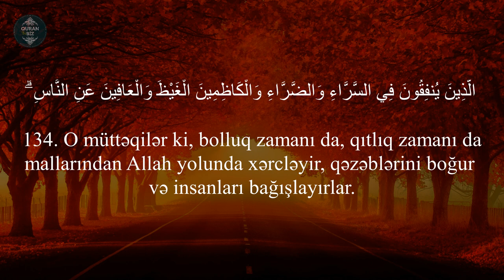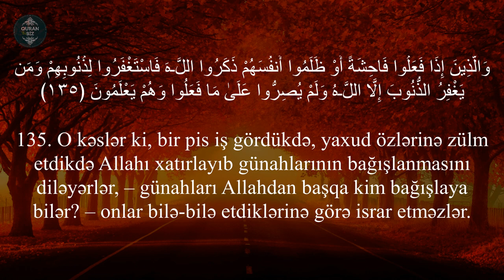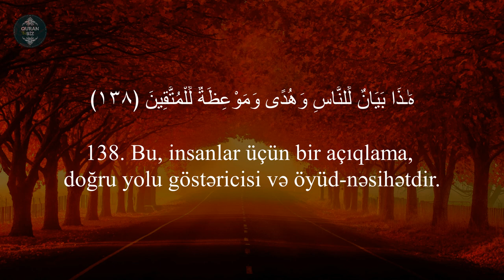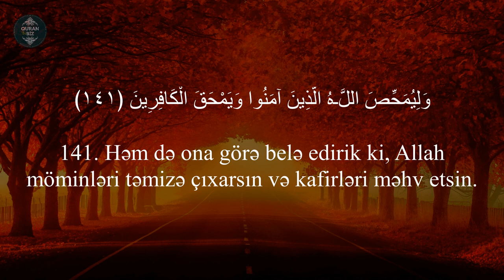Allah yaxşı iş görənləri sevir..Ali-İmran surəsi - Jussuf Khalaf / سورة آل عمران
3. Ali-İmran surəsi
AAssalamu aleykum əziz müsəlmanlar.Məqsədimiz doğma dilimizdə Quranı daha yaxşı anlamaq üçün çalışmaqdır əlimizdən gəldiyi qədər həmdə məqsədimiz Allahın kitabının daha çox insana çatması üçündür.Əməllər niyyətlərə görədir.Bu işdə daha çox xeyir qazanmaq üçün birgə çalışaq. Bəyənərək, kanala abunə olaraq, paylaşaraq daha çox insanın izləməsinə səbəb olaq.Allah sizdən razı olsun.
Ən gözəl quran qiraətləri:
Məşhur qarilər:
İdris Abkar.
Saad Al Ghamdi
Mişari ar-Raşid
Feysal ar-Ruşud
Muhammad Al-Luhaidan
Abdul Həlim
İslam Subhi

 1. Fatihə surəsi 2. əl-Bəqərə surəsi 3. Ali-İmran surəsi 4. ən-Nisa surəsi
5. əl-Maidə surəsi 6. əl-Ənam surəsi 7. əl-Əraf surəsi 8. əl-Ənfal surəsi
9. ət-Tovbə surəsi 10. Yunus surəsi 11. Hud surəsi 12. Yusuf surəsi
13. ər-Rad surəsi 14. İbrahim surəsi 15. əl-Hicr surəsi 16. ən-Nəhl surəsi
17. əl-İsra surəsi 18. əl-Kəhf surəsi 19. Məryəm surəsi 20. Ta ha surəsi
21. əl-Ənbiya surəsi 22. əl-Həcc surəsi 23. əl-Muminun surəsi
24. ən-Nur surəsi 25. əl-Furqan surəsi 26. əş-Şuəra surəsi
27. ən-Nəml surəsi 28. əl-Qasas surəsi 29. əl-Ənkəbut surəsi
30. ər-Rum surəsi 31. Loğman surəsi 32. əs-Səcdə surəsi
33. əl-Əhzab surəsi 34. Səba surəsi
35. Fatir surəsi 36. Ya sin surəsi 37. əs-Saffat surəsi
38. Sad surəsi 39. əz-Zumər surəsi 40. Ğafir surəsi
41. Fussilət surəsi 42. əş-Şura surəsi 43. əz-Zuxruf surəsi
44. əd-Duxan surəsi 45. əl-Casiyə surəsi 46. əl-Əhqaf surəsi
47. Muhəmməd surəsi 48. əl-Fəth surəsi
49. əl-Hucurat surəsi 50. Qaf surəsi 51. əz-Zəriyət surəsi
52. ət-Tur surəsi 53. ən-Nəcm surəsi 54. əl-Qamər surəsi
55. ər-Rahmən surəsi 56. əl-Vaqiə surəsi 57. əl-Hədid surəsi
58. əl-Mucadilə surəsi 59. əl-Həşr surəsi 60. əl-Mumtəhənə surəsi
61. əs-Saff surəsi 62. əl-Cumuə surəsi 63. əl-Munafiqun surəsi
64. əl-Təğabun surəsi 65. ət-Talaq surəsi 66. ət-Təhrim surəsi
67. əl-Mulk surəsi 68. əl-Qaləm surəsi 69. əl-Həqqa surəsi
70. əl-Məaric surəsi 71. Nuh surəsi 72. əl-Cinn surəsi
73. əl-Muzzəmmil surəsi 74. əl-Muddəssir surəsi
75. əl-Qiyəmə surəsi76. əl-İnsan surəsi 77. əl-Mursəlat surəsi
78. ən-Nəbə surəsi 79. ən-Nəziət surəsi 80. Əbəsə surəsi
81. ət-Təkvir surəsi 82. əl-İnfitar surəsi 83. əl-Mutaffifin surəsi
84. əl-İnşiqaq surəsi 85. əl-Buruc surəsi 86. ət-Tariq surəsi
87. əl-Əla surəsi 88. əl-Ğaşiyə surəsi 89. əl-Fəcr surəsi 90. əl-Bələd surəsi
91. əş-Şəms surəsi 92. əl-Leyl surəsi 93. əd-Duha surəsi
94. əş-Şərh surəsi 95. ət-Tin surəsi 96. əl-Ələq surəsi
97. əl-Qadr surəsi 98. əl-Beyyinə surəsi 99. əz-Zəlzələ surəsi
100. əl-Adiyat surəsi 101. əl-Qariə surəsi 102. ət-Təkəsur surəsi
103. əl-Əsr surəsi 104. əl-Huməzə surəsi 105. əl-Fil surəsi
106. Qureyş surəsi 107. əl-Maun surəsi 108. əl-Kovsər surəsi
109. əl-Kəfirun surəsi 110. ən-Nəsr surəsi 111. əl-Məsəd surəsi
112. əl-İxlas surəsi 113. əl-Fələq surəsi 114. ən-Nəs surəsi